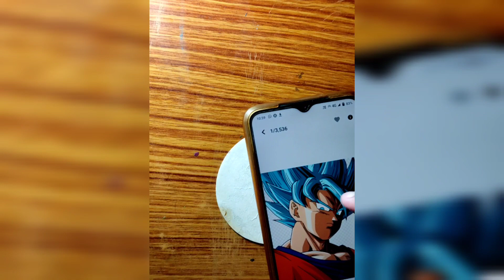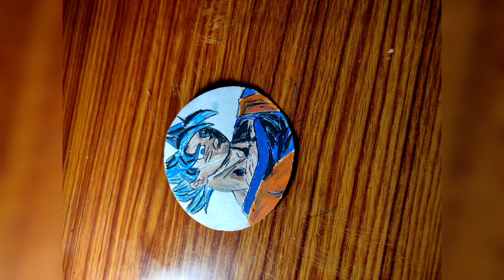goku drawing on this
I hope guys you like it